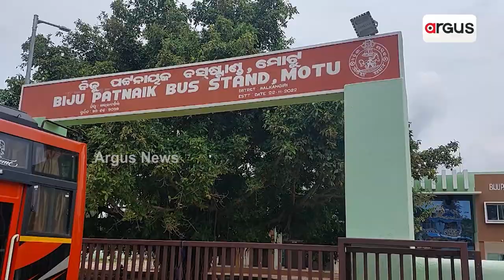ଉଦ୍ଘାଟନ ପରେ ବି କାମରେ ଲାଗୁନି ବସ ଷ୍ଟାଣ୍ଡ || Bus Stand Issue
କାମରେ ଲାଗୁନି ଜୟପୁର ବସ ଷ୍ଟାଣ୍ଡ । ଶିଳା ନ୍ୟାସର 4 ବର୍ଷ ପରେ ନିର୍ବାଚନି ଲଲିପପ ଦେଖାଇ ତରବରିଆ ଭାବେ ଅସମ୍ପୂର୍ଣ୍ଣ ବସ ଷ୍ଟାଣ୍ଡକୁ ଉଦ୍ଘାଟନ କରି ଭୋଟ ହାତେଇବା ଷଡଯନ୍ତ୍ର ଫେଲ ମାରିଛି । ସାମ୍ନାକୁ ଆସିଛି ସାଂଘାତିକ ଚିତ୍ର ।